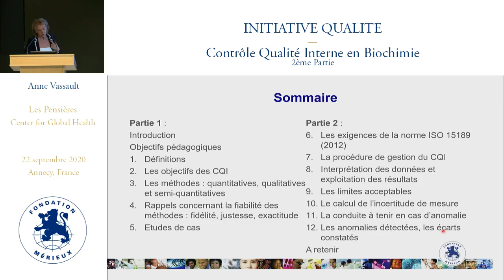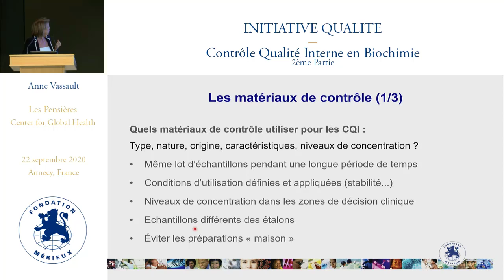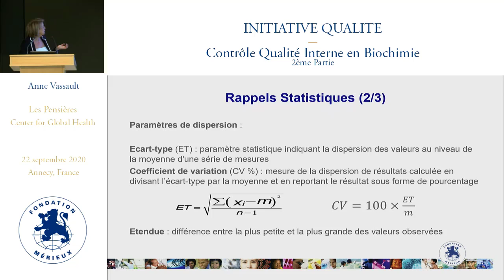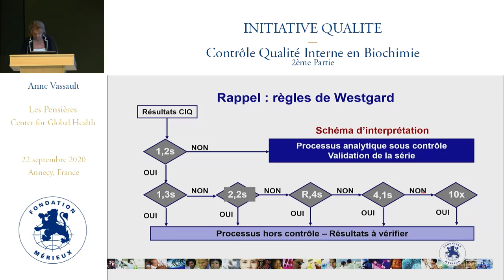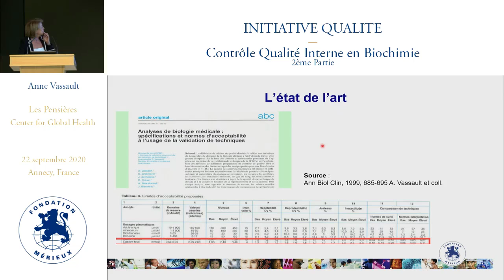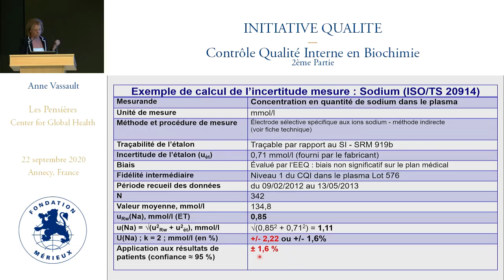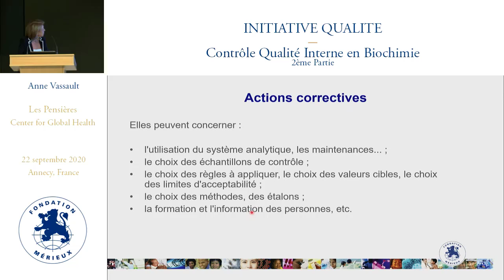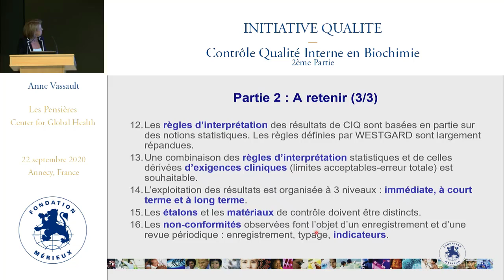Contrôle Interne de Qualité (CQI) dans les laboratoires de biologie médicale (Partie 2)